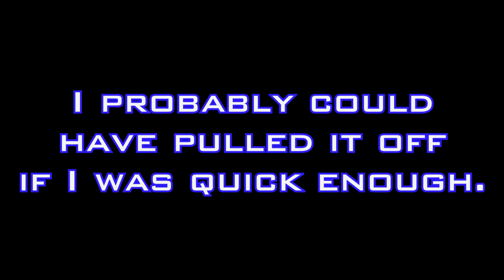CASTLE OF FRUSTRATION | Adventures of Lolo 3 #8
Before they can reach King Egger's castle, our heroes must conquer the castle!  And one room in particular seems to be harder than the others...

Or maybe it was just a bad brain day for Gomer.

Elizabeth Cody
David A. Scott, Jr.
Timothy Sheridan
Ricky Temple